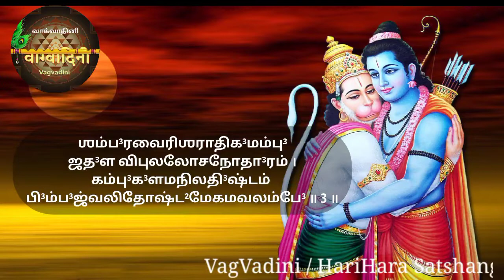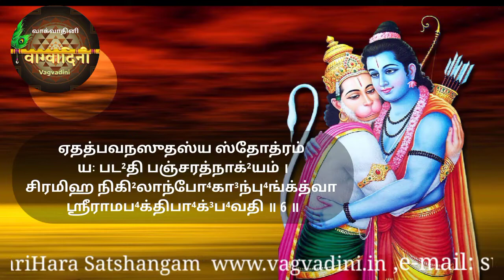Sri Hanumad Pancharatnam | Adi Shankara | Learn to Chant |Smt. Vatsala Sathya| Shri Hanuman Stothras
Sri Hanumad Pancharatnam | Adi Shankara | Learn to Chant |Smt. Vatsala Sathya | with lyrics in Tamil | Shri Hanuman Stothras

This series of “Learn to Chant” videos help the beginners to learn and chant Sanskrit shlokas with the help of given Tamil lyrics